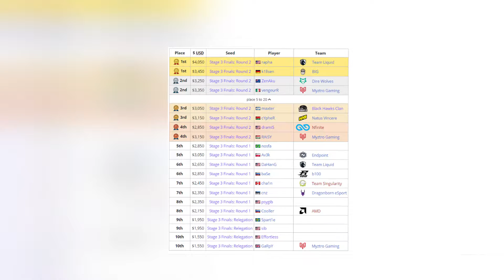BRING ON QUAKECON! | ZenAku Quake Pro League Recap #4 | Quake Champions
11 weeks down and QuakeCon to go. ZenAku takes us through his matches against Effortless and Maxter before looking ahead to QuakeCon.

He's been working insanely hard and we can't wait to see him reach his goals! Let's hear it for, "Da Best!"